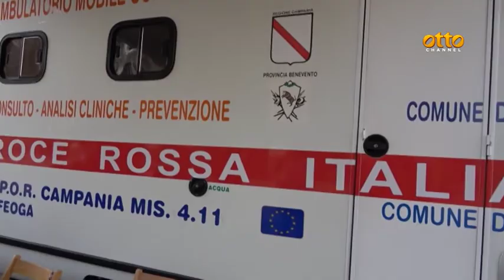Benevento, giornata dedicata alla prevenzione senologica